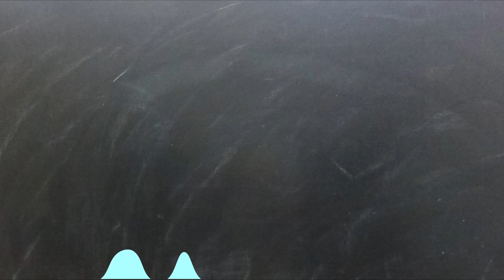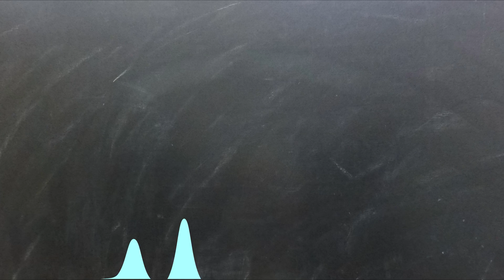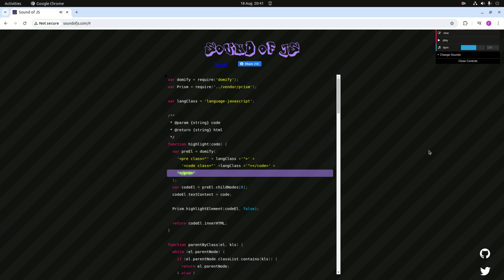Compilers: Why Should You Learn About Compilers?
This is the first video in my compiler course, where I tackle common questions like "Why should I learn about compilers?", "Aren’t compilers a solved problem?", and "Are there really job opportunities for compiler engineers?" I share five key benefits of studying compilers and offer several motivating examples to help you see their value. I hope you enjoy the course!

I would greatly appreciate it if you could treat me to a cup of coffee or show support for my channel through any other means. You can do so by visiting: